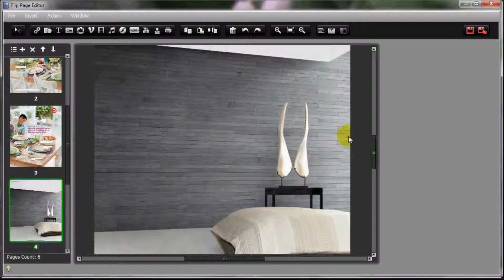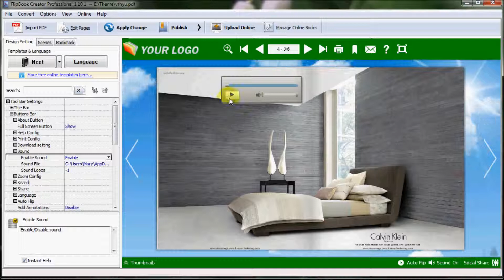Is it possible to add layer for sound of flipbook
This video is the step-by-step tutorial for adding layer to your flipbook background sound.